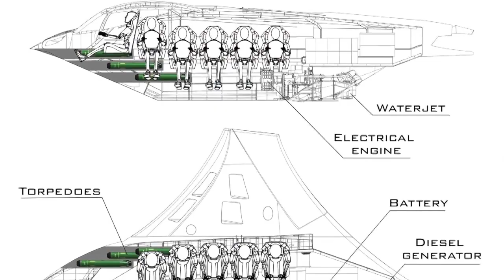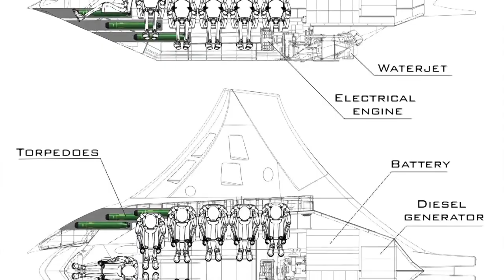KAPAL SELAM APA INI, BENTUKNYA ANEH SEKALI